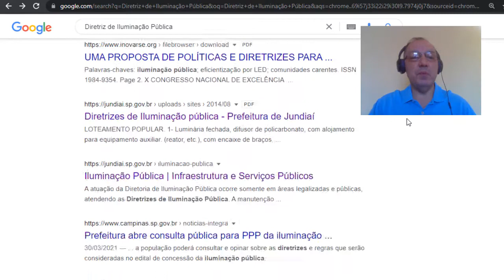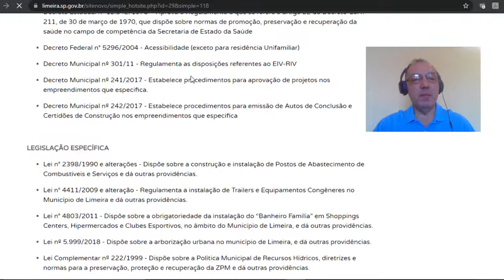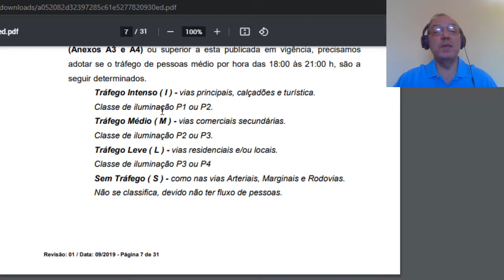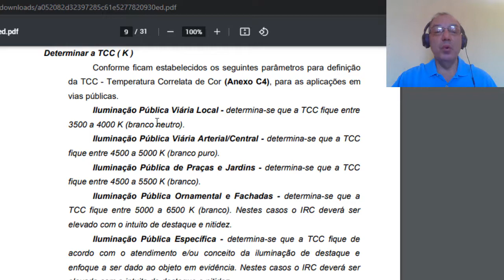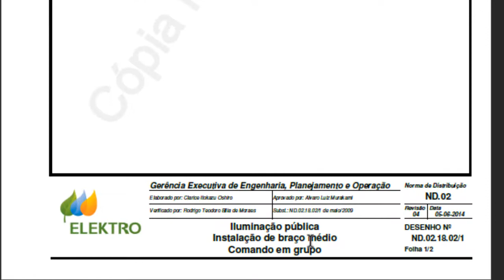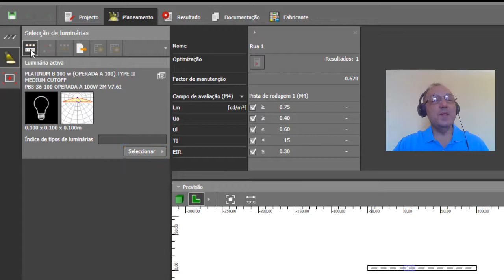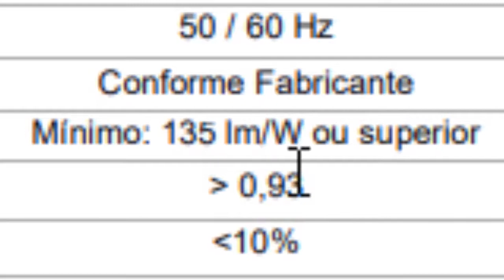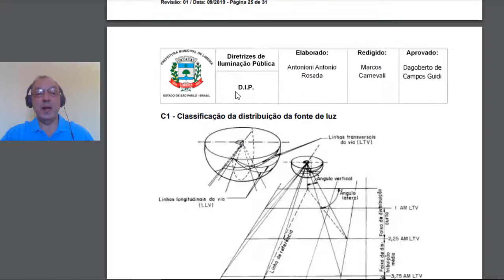Diretrizes de Iluminação Pública - Comentários - Junho de 2021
Um comentário a respeito de Diretrizes de Iluminação Pública - Junho de 2021